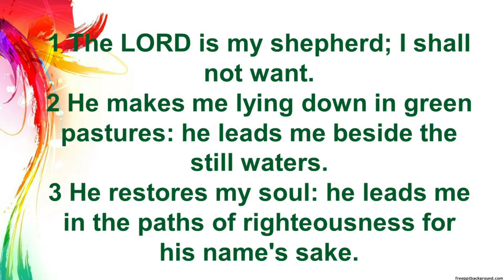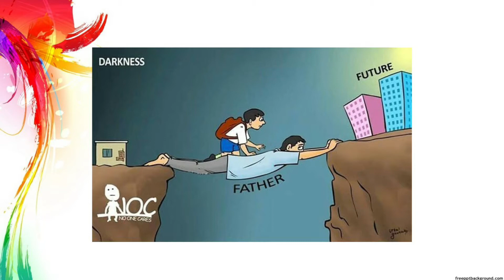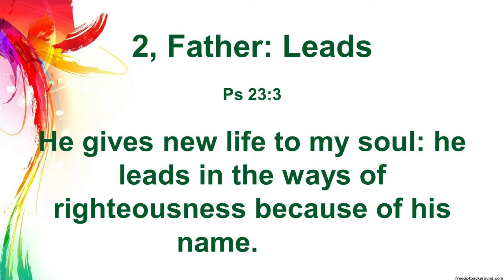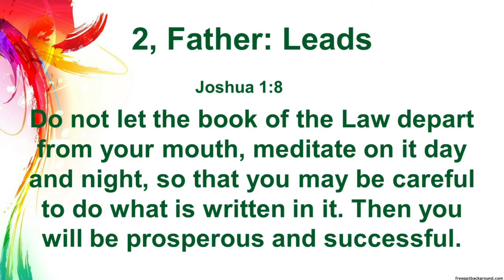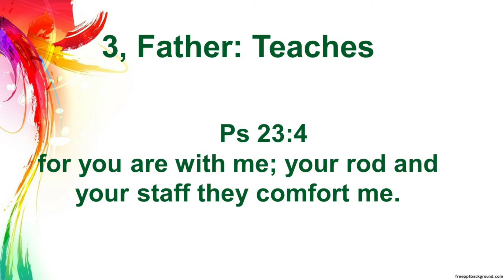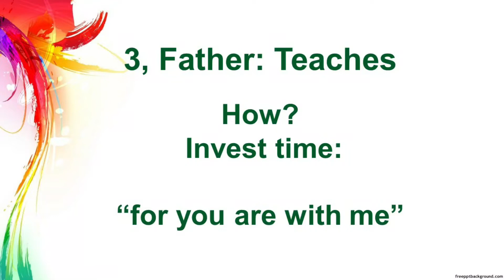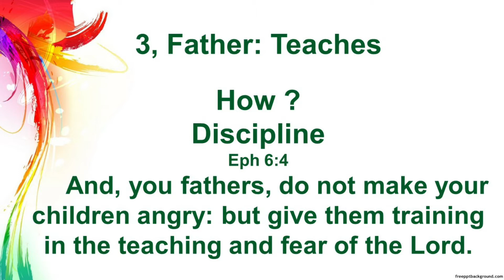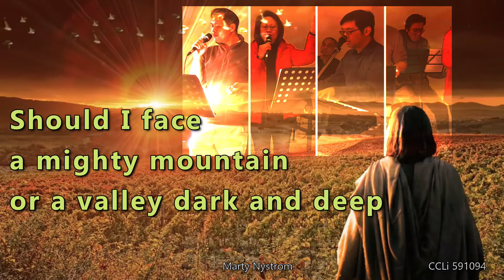GTC Father's Day English service 6 Sept 2020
Sermon topic: The role of a Father (Psalm 23:1-4)
If you would like to do an offering to support the ministry of GTC
please use the following bank details:
Name: Grace and Truth church
BSB: 032-078
Account no: 821198
Bank: Westpac
Bible study group
Next meeting: Friday 11 Sept 7:30 pm
Zoom meeting ID: 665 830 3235
Thank you for taking part in our church service. We look forward
to seeing you next Sunday.